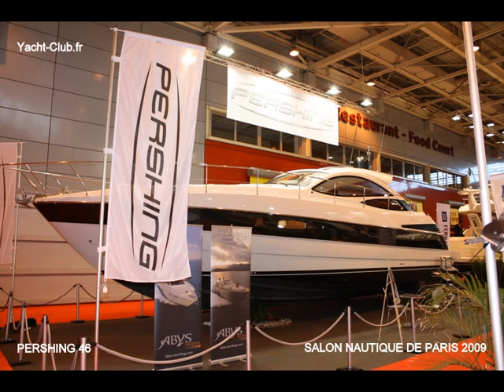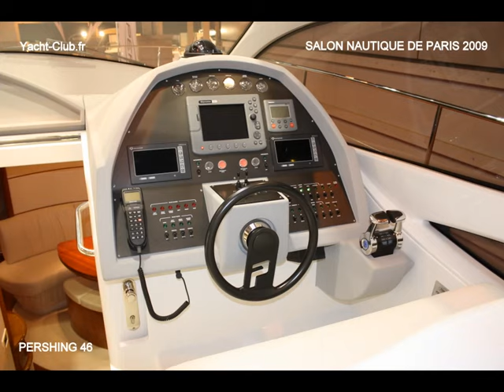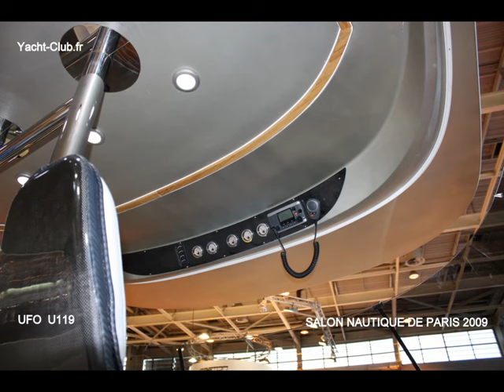Le NAUTIC: salon nautique de Paris 2009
Le Nautic reste le rendez vous incontournable de tous les acteurs du nautisme.Cette 49éme édition a présenté 1400 bateaux dont 300 Nouveautés avec un record historique du nombre de grandes unités exposées avec près de 25 bateaux à moteur de plus de 40 pieds.
Malgré une'année difficile pour le nautisme ,le salon 2009 a été globalement une bonne année.On note toutefois une petite baisse de fréquentation  et 20% de surface en moins par rapport à 2008.
Les nouveautés présentées ont été accueillies avec enthousiasme.
Cette année le premier bateau électrosolaire et des moteurs hybrides ont été présentés.
L'année prochaine le NAUTIC célèbrera sa  50ème édition,de nombreuses surprises et nouveautés sont en préparations.

Rendez vous du 3 au 12 décembre 2010.